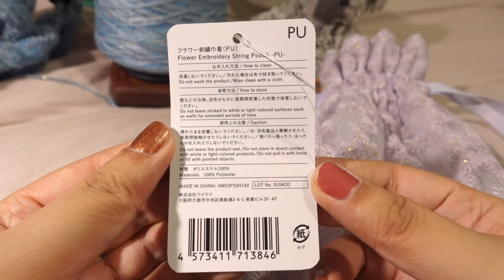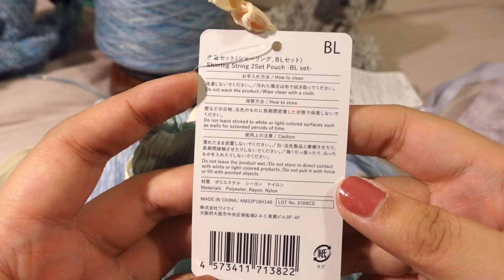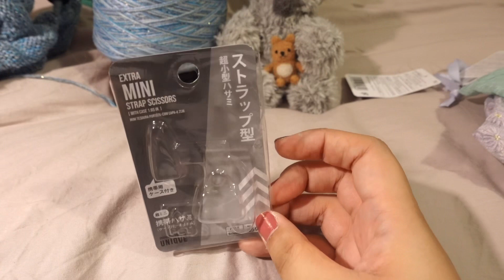テスターで編んでいるセーター/ダイソー購入品/無印で買った編み物ケース【編み物vlog】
⚪︎SNS⚪︎